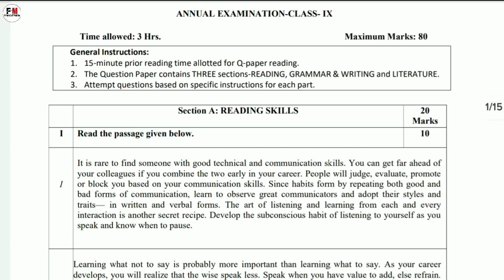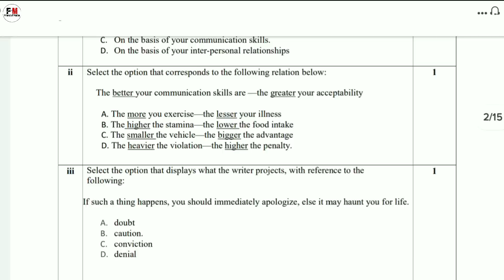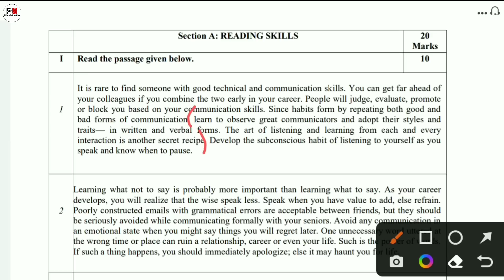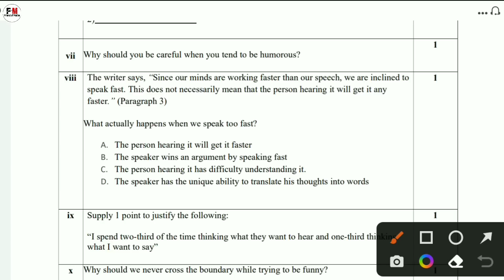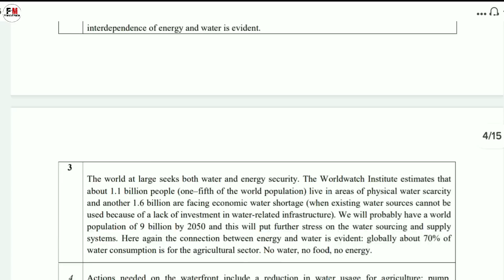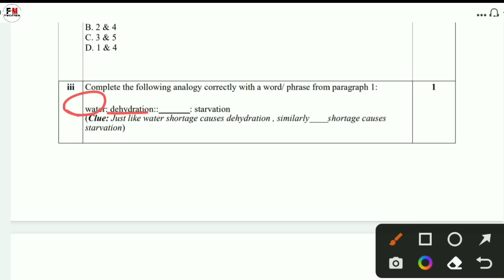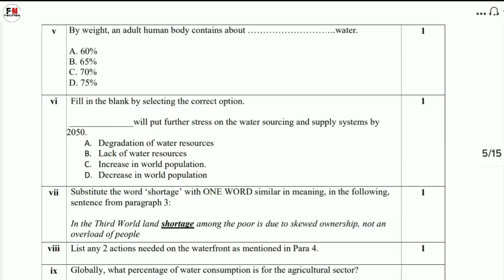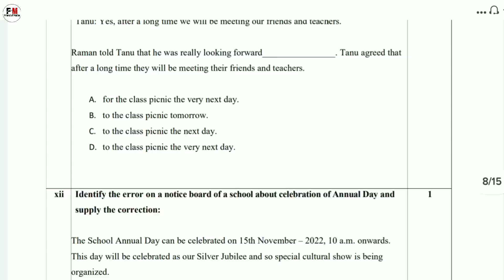Class 9 English Annual Exam Paper 2023 | Part-2 | Sample Paper English Class 9 Final Exam #2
About this video:
is video me maine aap sabhi class 9 ke students ke liye english sample paper ka solution part 2 karaya hai jo aapke final exam ke liye most important hai

Topics Covered in this Video:
english paper class 9 part 2
english sample paper part 2 class 9
part 2 english paper class 9 2023
9 class english practice paper part 2
class 9th english paper part 2
9th sample paper english part 2 friend of maths